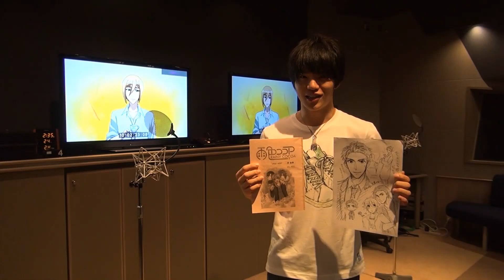【アフレコ】超貴重！生まれて初めてのアニメアフレコ 佐藤祐吾 堀川りょう学院長の弟子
今や、テニスの王子様、弱虫ペダル、ヒロアカなど数々の２．５次元の舞台で活躍している佐藤祐吾！！
生まれて初めてのアニメ出演！
堀川学院長の声優養成所の生徒として学び、初めてアニメ出演した時の貴重な動画です！
ファンの方は、必見です！！